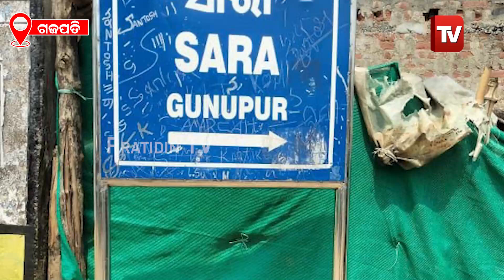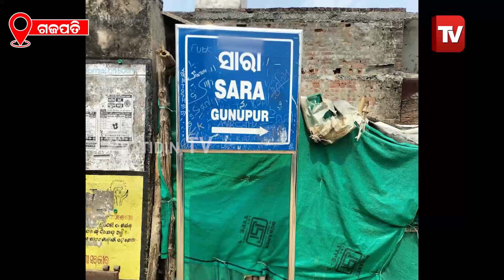ସ୍ତ୍ରୀ କୁ ହାଣି ମୁଣ୍ଡରୁ ଗଣ୍ଡିକୁ ଅଲଗା କଲା ସ୍ୱାମୀ | PratidinTv